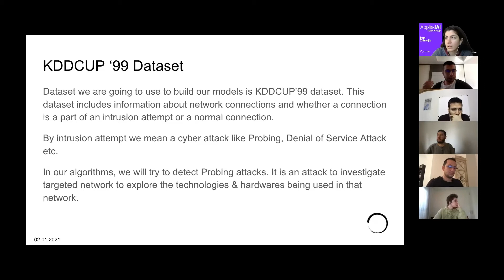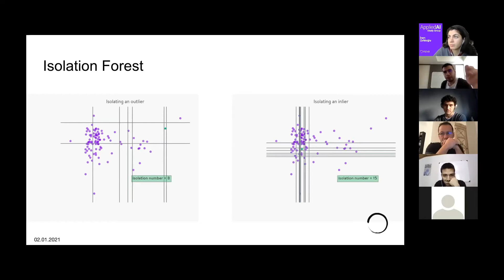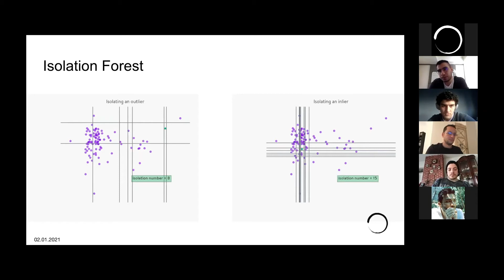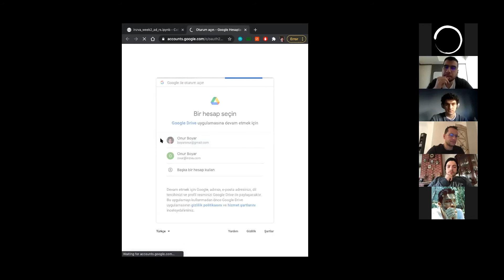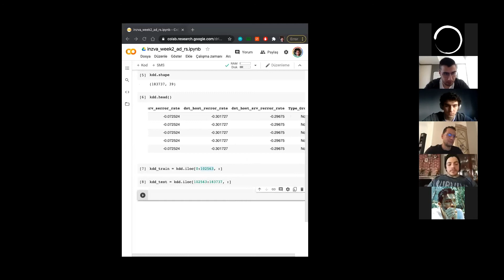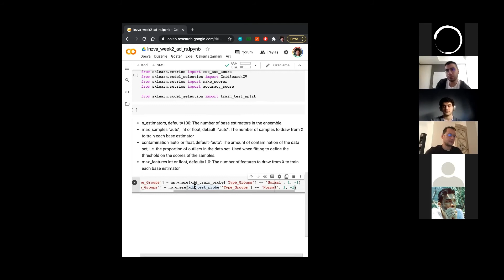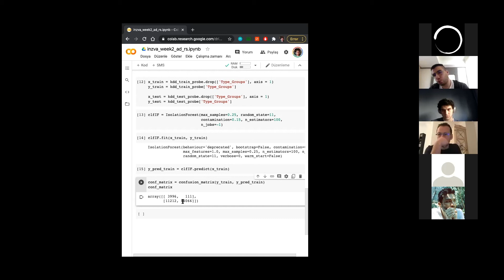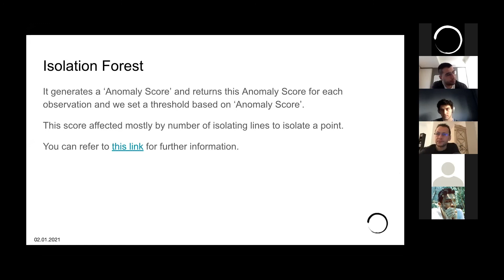Applied AI Study Group Week 2/3 - KDDCUP’99 Dataset - Isolation Forest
Isolation Forest algoritması Anomaly Detection problemlerinin çözümünde sıkça kullanılan bir algoritmadır. Unsupervised (gözetimsiz) bir yöntemdir. Anormal bir gözlemi izole etmek için yapılacak işlem sayısının anormal olmayan bir gözlemi izole etmek için yapılacak işlem sayısından çok daha az olacağı varsayımından yola çıkarak her bir gözlem için anomali skoru hesaplar. Elde edilen bu skor ile anormal/normal sınıflandırılması yapılabilir. Bu videoda Isolation Forest algoritmasını tanıtıyoruz ve KDDCUP’99 veri seti üzerinde Probing ataklarının sınıflandırılması için Isolation Forest algoritmasının nasıl kullanılacağını gösteriyoruz.

Isolation Forest is a commonly used algorithm to solve Anomaly Detection problems. The algorithm calculates an anomaly score for each observation with the assumption that the number of calculations to isolate an anomaly observation is much less than the number of calculations to isolate a non-anomaly observation. Using this anomaly score, we can classify observations as anomalous or non-anomalous. In this video, we talk about the Isolation Forest algorithm and we show how to use this algorithm to classify the Probing attacks on KDDCUP’99 dataset.